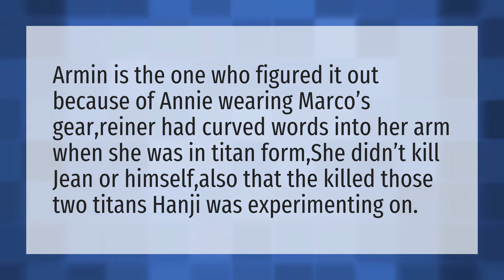How did Armin figure out Annie?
Armin Boy Girl • How did Armin figure out Annie?